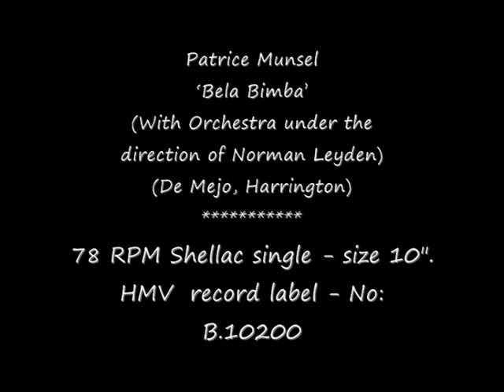78 RPM - Patrice Munsel - Bela Bimba (1952)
Patrice Munsel
‘Bela Bimba’
(With Orchestra & Chorus under the
direction of Norman Leyden)

(De Mejo, Harrington)

78 RPM Shellac single - size 10".
HMV  record label - No: B.10200
(1952)